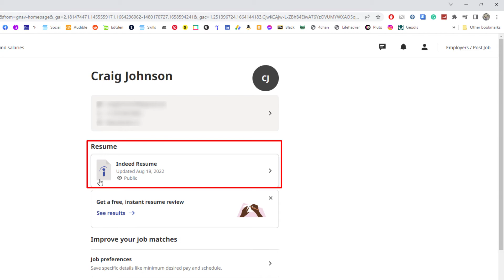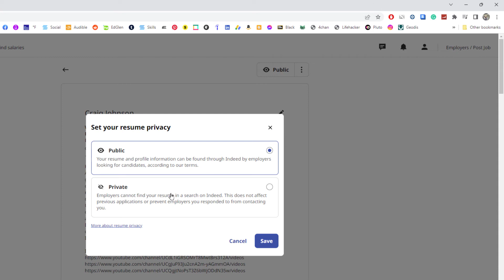How To Make Your Resume Private On Indeed | PC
Indeed: How To Set Your Resume Private On Indeed | PC | 👍

This is a video tutorial on how to set your resume private on Indeed. I will be using a desktop PC for this tutorial.

Simple Steps
1. Log into your Indeed account.
2. Click on your "Profile Icon" at the top right corner.
3. Click on "Profile" in the dropdown.
4. Click on "Resume".
5. Click on "Public".
6. Toggle on "Private".
7. Click on "Save".

Chapters
0:00 How To Make Your Resume Private On Indeed
0:17 Log Into Your Indeed Account
0:27 Click On The Profile Icon At The Top Right
0:37 Click On Profile
0:47 Click On Resume
0:57 Click On Public
1:07 Toggle On Private
1:17 Click On Save